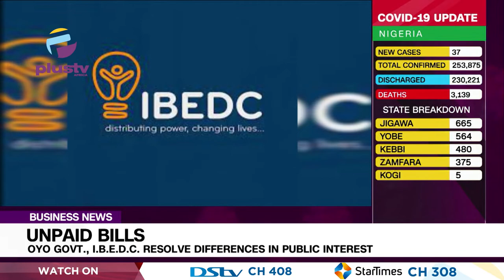Unpaid Bills: Oyo Govt, I.B.E.D.C. Resolve Differences In Public Interest | BUSINESS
Oyo State Government and Ibadan Electricity Distribution Company (I.B.E.D.C.) have agreed to resolve their differences over unpaid revenues and bills in the public interest.